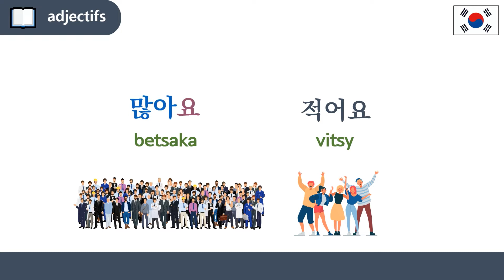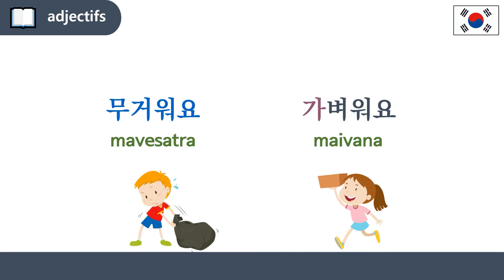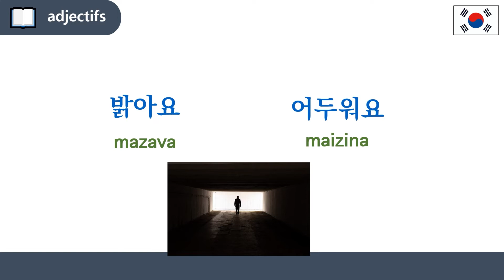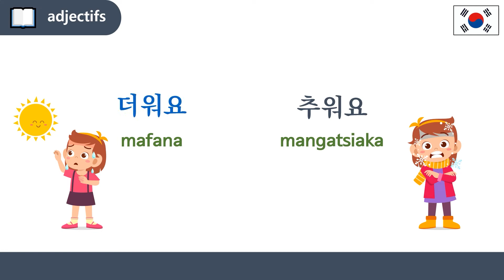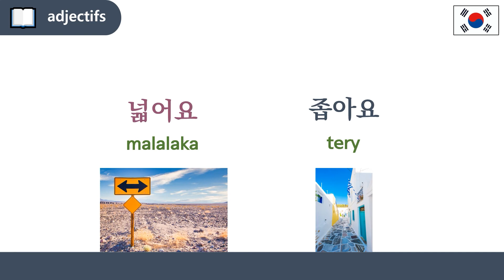Salama Teny Koreanina Lesona 17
Voici, le lien de téléchargement d'un cahier écriture pour aider votre écriture, mazotoa !